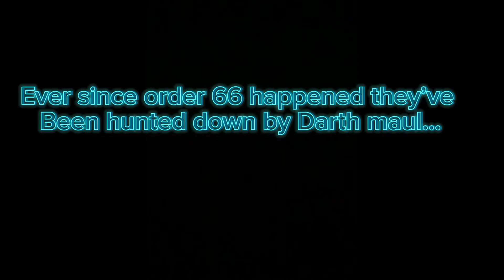The Last of Clones.. part 1 (LEGO Star Wars animation)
Today I’m uploading my LEGO Star Wars stopmotion that I’ve been working on and that will be the brand new series on my channel. Injoy!